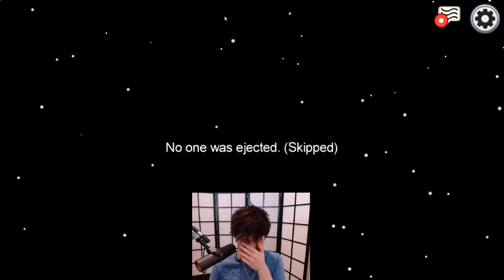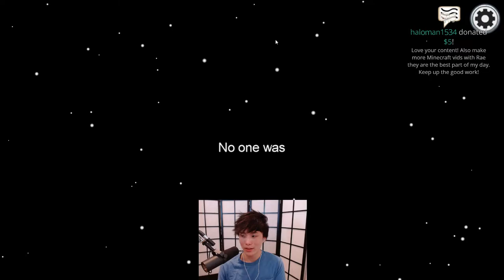[2020/11/18] AMONGUS RETURNS at 5 (Among Us)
Catalogue:
00:00:00 Just Chatting
00:25:30 Among Us